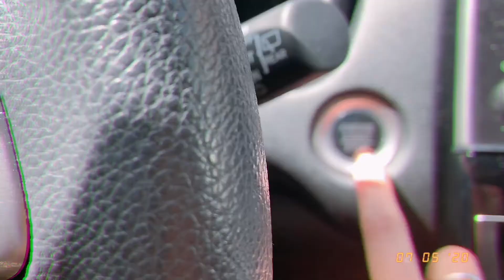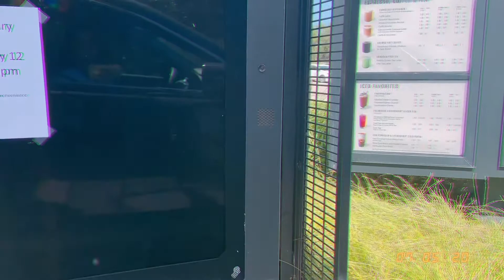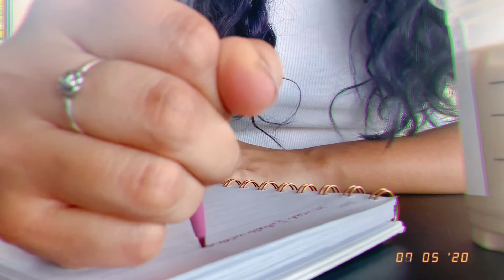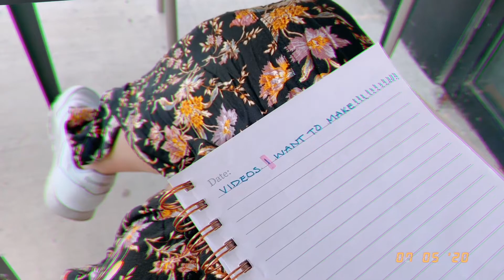I took myself on a coffee shop date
I used to be SO SHY and felt embarrassed to go anywhere alone, but recently, I'v found it to be one of my favorite things. Learning to enjoy my own company has boosted my confidence in many ways, and I'm super grateful for that.(: I had lots of fun filming and editing this as well.

Check out the music in this video:
Magazine - KozyPop (feat. Popeye & Nathania)

Equipment I used:
Iphone
Imovie